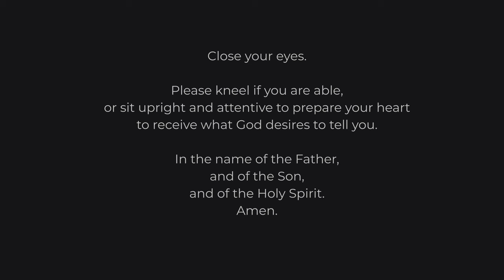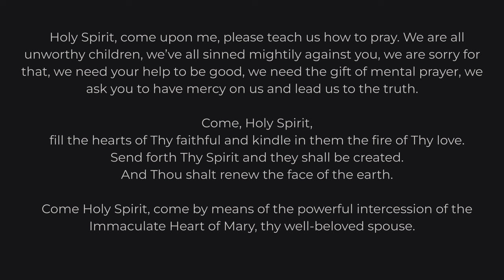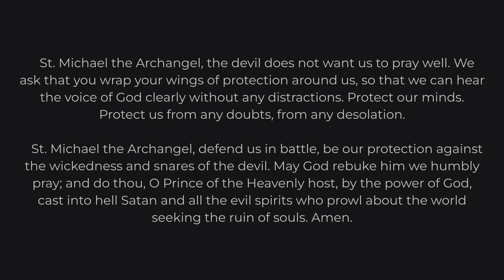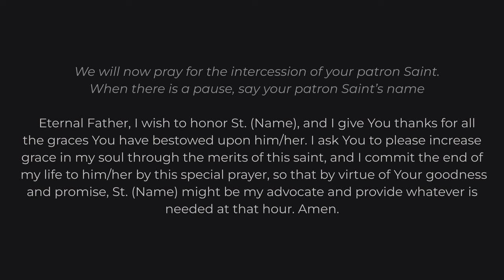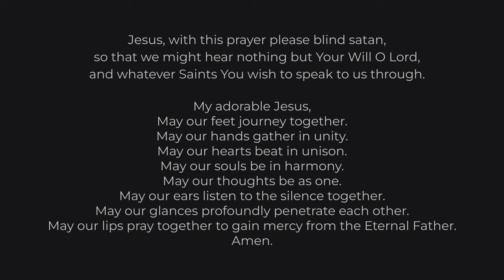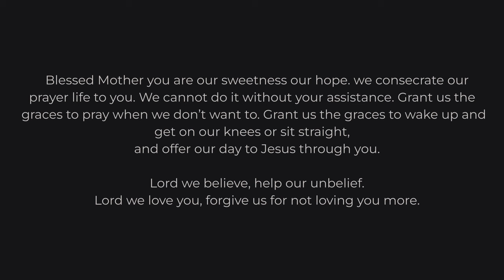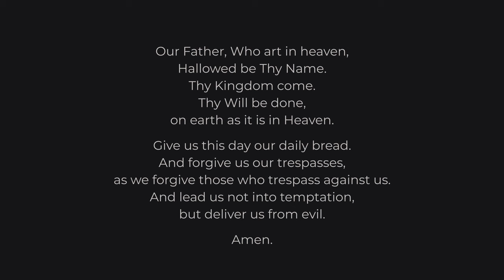First 5 Saturdays Mental Prayer & Rosary: The Nativity